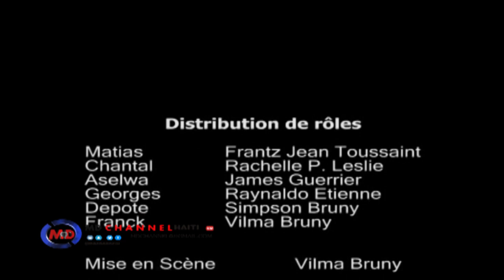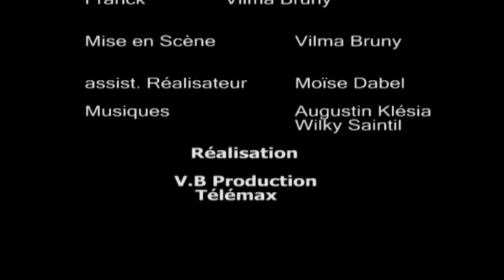Matyas and JOJ ''Fo Mouvman''Part 2